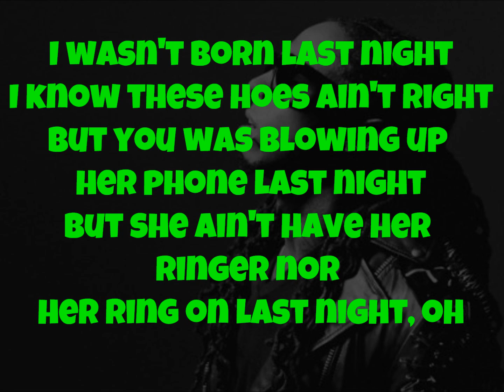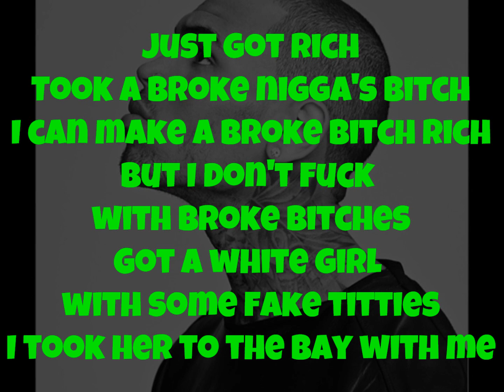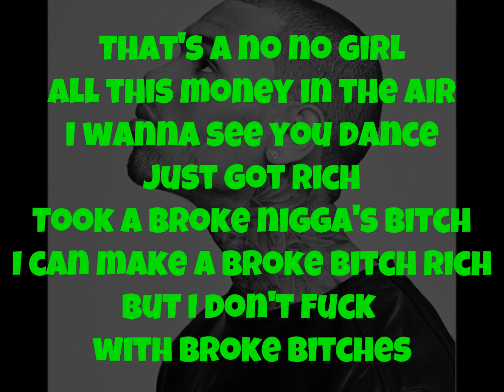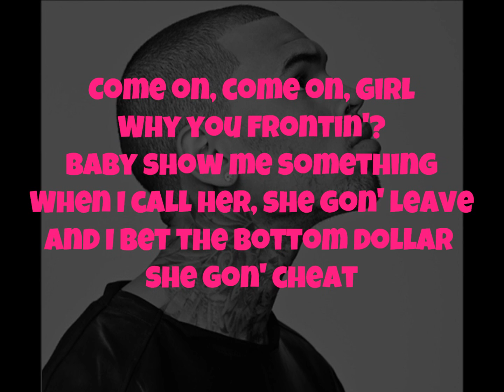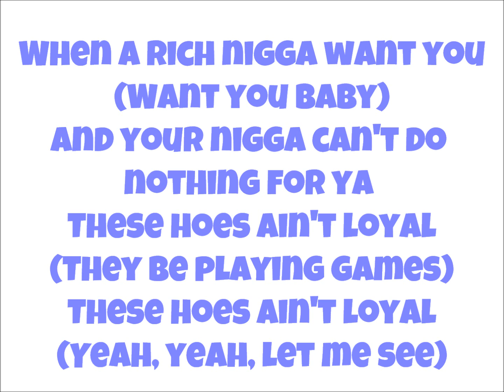Chris Brown ft Lil Wayne & Tyga - Loyal (Lyrics)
Chris Brown ft. Lil Wayne & Tyga - Loyal [VIDEO Version]
From X Album
Can't Watch This On YouTube? Then Watch It On Vimeo
***WE HAVE NO OWNERSHIP OF THIS SONG***
***JUST SHARING GOOD MUSIC***
[Loyal - Lyrics]
YOUNG MULA, BABY!
Haha, you thought it was over?

But you was blowning up her phone last night
But she ain't have her ringer nor her ring on last night, oh
Nigga, that's that nerve
Why give a bitch your heart
When she rather have a purse?
Why give a bitch your inch
When she rather have nine?
You know how the game goes
She be mine by half time, I'm the shit, oh
Birdman Junior in this bitch, no flamingos
And I done did everything but trust these hoes
(CB fuck with me!)

[Hook: Chris Brown]
When a rich nigga want you
And your nigga can do nothing for ya
These hoes ain't loyal

Took a broke nigga's bitch
I can make a broke bitch rich
But I don't fuck with broke bitches
Eyes closed smoking marijuana
Rolling up that Bob Marley, I'm a rasta
She wanna do drugs, smoke weed, get drunk
She wanna see a nigga trap
She wanna fuck all the rappers

[Hook]
When I rich nigga want you (Want you baby)
And your nigga can do nothing for ya (Nothing no)

If she a bad bitch, let's get to it, right away
I know girl, that you came in this bitch with your man

[Hook]
When a rich nigga want you (Want you baby)
And your nigga can do nothing for ya (No Nothing)

Rich young nigga
Name got bigger and my change got bigger
So my chains got bigger
Ferrari, Jaguar, switching four lanes
With the top down screaming out, "money ain't a thing"
Hah, me and CB in the bay with her
Send her back home so you can lay with her
Okay, let's talk about this ice that I'm carrying
All these karats like I'm a fucking vegetarian
Shout-out Weezy F., keep a red bone wet
Rose rolex, hoes on deck
She know I got a check
Do it too good when she ride that dick
Man I wouldn't trust that bitch
No!

Come on, come on, girl
Why you fronting?

Why you fronting?
Baby show me something
You done spent your bread on her
And it's all for nothing

[Hook]
And your nigga can do nothing for ya (Can't do nothing for you)